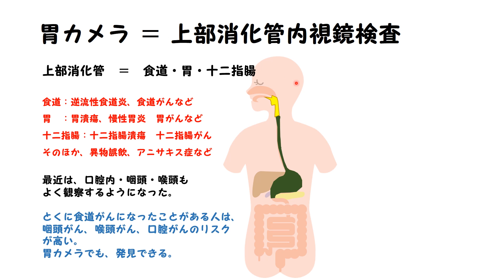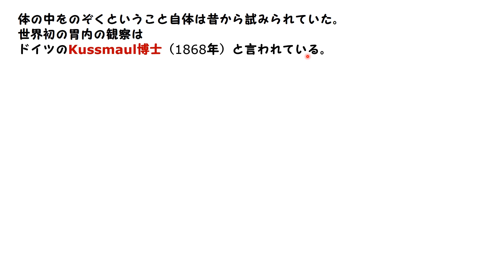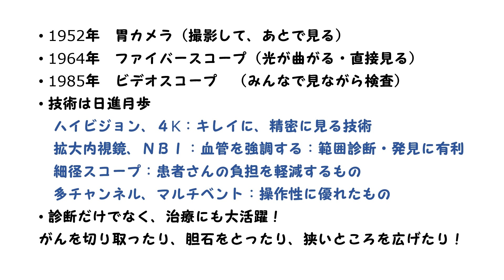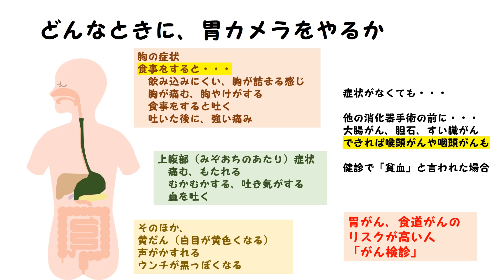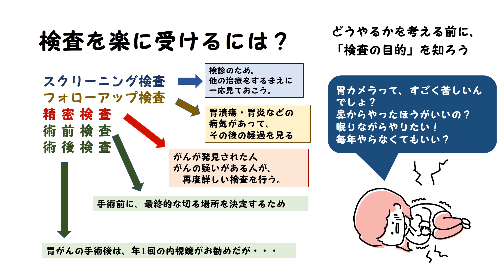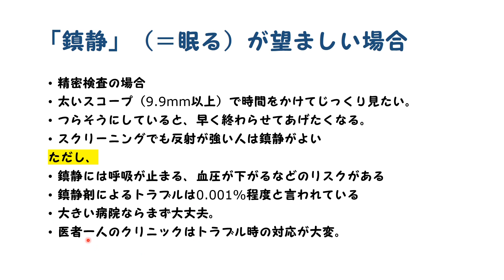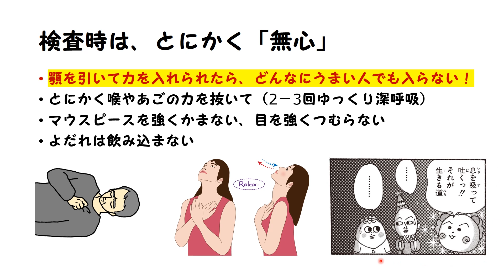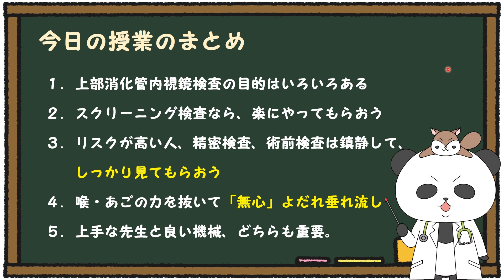これから胃カメラ検査受けます！どんな感じ？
これから胃カメラ検査受けます！どんな感じ？　No.98

【本日の内容】
１：胃カメラの基礎知識（どんなときにやる検査？）
２：楽に検査をうけるには？
　　経鼻？（鼻から入れる方がいい？）
　　鎮静？（ねむって検査を受ける方法）
３：患者さんがうまく検査を受けるために
４：上手な先生と良い機械はどちらも重要

また「ショート」じゃなくなってしまいました・・・

パンダ先生の病気の学校「もっと知ろう病気のこと」